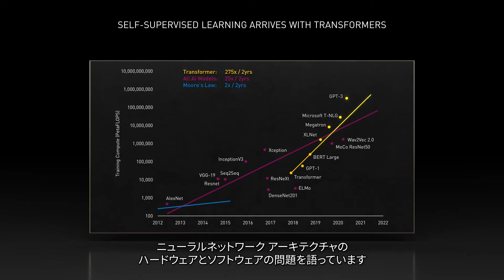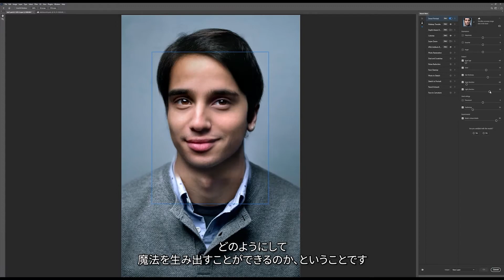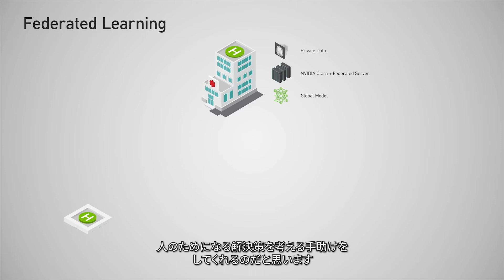半導体業界の最高の栄誉を獲得 ー エヌビディアを力強く牽引しているCEO ジェンスン フアン (Jensen Huang)とはどんな人物なのか。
名誉ある賞をいただくことができました。多くの方から祝辞のお言葉をいただいております。エヌビディアを牽引しているCEOとはどんな人物なのか。
ブログと合わせてぜひご覧ください。